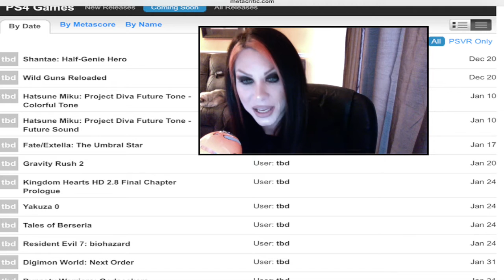O.C.D. GAMING NEWS - EPISODE 5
This is the fifth episode in my new series O.C.D. Gaming! I'm so excited to bring this series to you guys and I really hope you enjoy it!

There was so much to talk about in gaming this month! : )